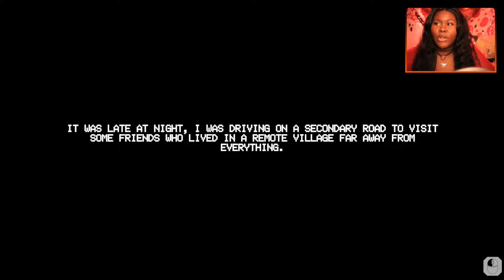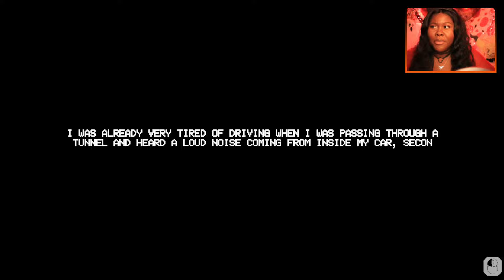These Dolls Aren't Toys...When Dolls Turn Deadly!- Creppy Confections 4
NEW VIDS MONday, WEDnesday  , FRIYay!!!
0:00 intro
0:45 the walk
10:52 mail man
13:17 dark doll

🍓 Game

The story of “The Walk” starts with Matt, who is traveling on a back road to get to a friend's house. After several hours of driving, his car breaks down after going through a tunnel. Matt finds himself in a town called “Nominal Town” and, with no towing options, decides to look for lodging. While walking through the dark streets, he meets a blind man who offers to stay in his house. Matt declines the offer, but the blind man warns him that the town is full of crazies and that at the end of the road there is only nothingness.

Matt continues on his way and stops at a store where the cashier is also surprised to see that Matt is looking for a house at the end of town, since, according to him, there is only empty field there. Despite the warnings, Matt continues on. On the way, he encounters an old woman on the road who reacts strangely...

Dark Doll  is a short horror game with a VHS style , where the player finds themselves in an abandoned house shrouded in mystery. What starts as a simple exploration quickly turns into a terrifying experience, as the player discovers that malevolent forces await in the darkness, with no way to predict what they will face.